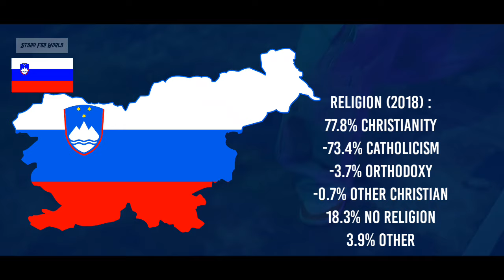স্লোভেনিয়া 🇸🇮 - রাজধানীতে ইসকন মন্দির রয়েছে / ইউরোপের তৃতীয় বড় জঙ্গল সমৃদ্ধ দেশ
দেশের নাম : স্লোভেনিয়া
রাজধানী : লিউব্লিয়ানা
মহাদেশ : ইউরোপ
প্রেসিডেন্ট / প্রধানমন্ত্রী : নাতাসা পিরসি মুসর, রবার্ট গোলব
রাষ্ট্রীয় ভাষা : স্লোভেনিয় (ইটালিয়ান, হাঙ্গেরিয়ন)
দেশের সবচেয়ে বড় শহর : লিউব্লিয়ানা
জনসংখ্যা : ২২ লাক্ষ

Robert Golob
world
Slovenia
Ljubljana
Nataša Pirc Musar
education
bengali

⚠️আপনারা প্রতি
(M.W.F.)